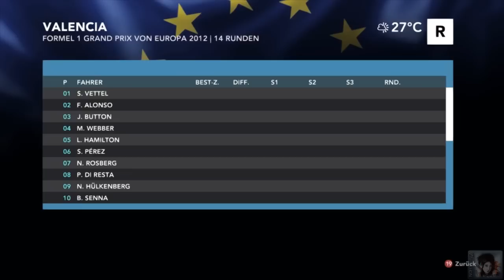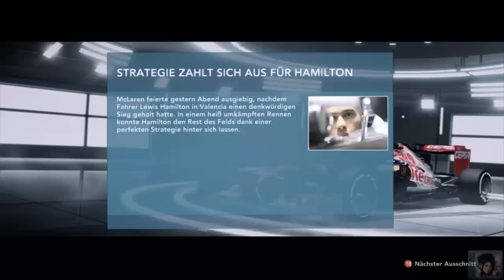Let's Play - Formel 1 2012 |021| Valencia / Europa Rennen [HD|Deutsch]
► Rennen aus Valencia in Europa
► KI: Legende
► Lenkrad: Logitech G27
► Hilfen AUS (Bis auf Schaltung)